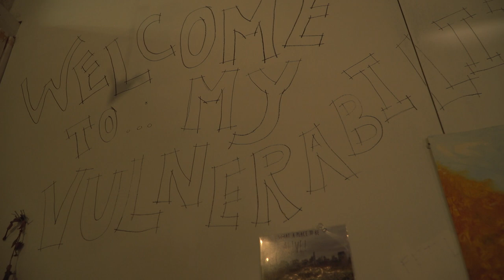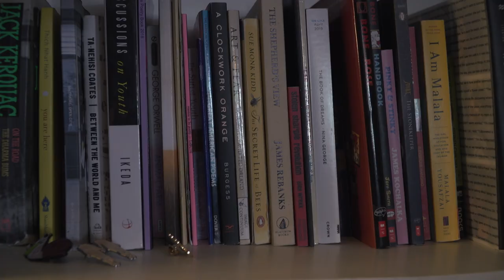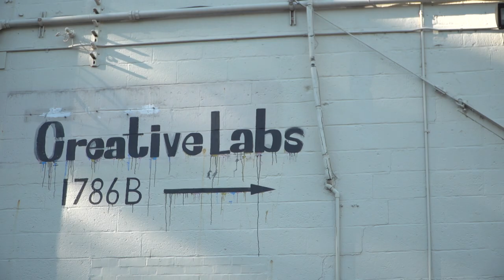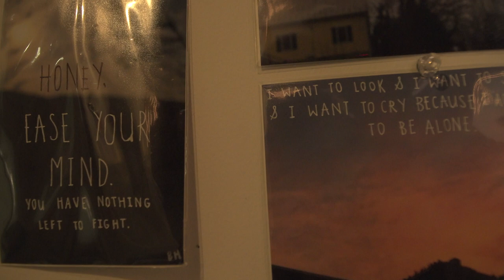Universalis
The story of Baltimore-based artist Bronwyn's journey with alopecia and how her hair loss has helped her find community and meaning in her art.

Documentary made for Film Production class at American University

Directed and produced by Amelia Haymes
Location sound by Brandon Breazeale
Cinematography by Beth Cassidy
Editing by Amelia Haymes and Beth Cassidy